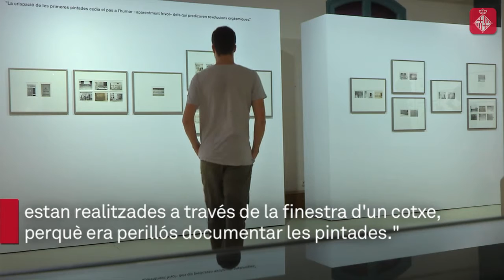Exposició "De mur a mur"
L’exposició “De mur a mur”, a l’Arxiu Fotogràfic de Barcelona, recull 125 fotografies de pintades reivindicatives a les parets de Barcelona als anys setanta.